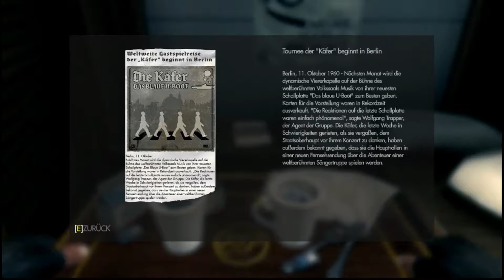WOLFENSTEIN: The New Order (2014) - Walkthrough, Deutsch 06 [HD]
Laura Croft spielt...